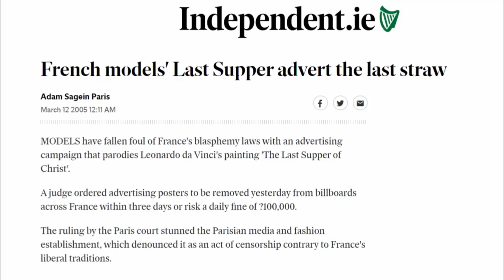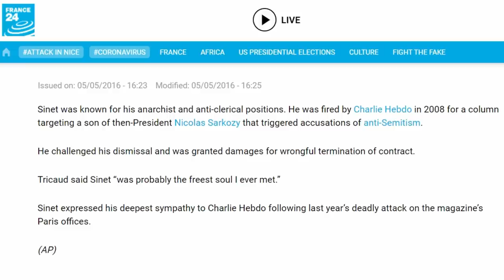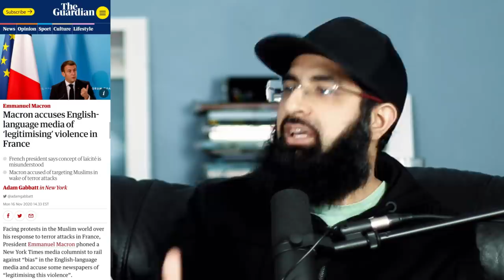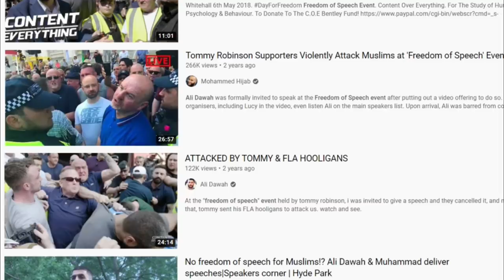FRENCH PM MACRON REFUTES HIMSELF ON FREEDOM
French PM Macron has packaged his tirade against Islam and Muslims with the convenient label of "Freedom of speech" but here he owned himself (if he hasn't done so, many times before).